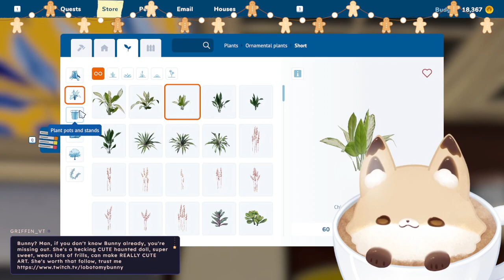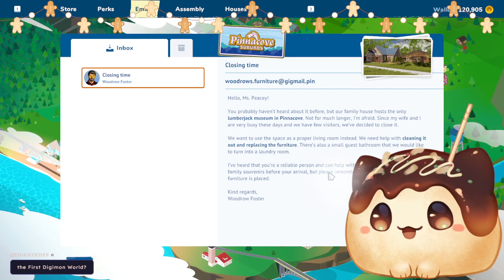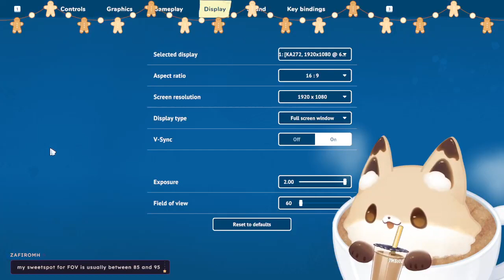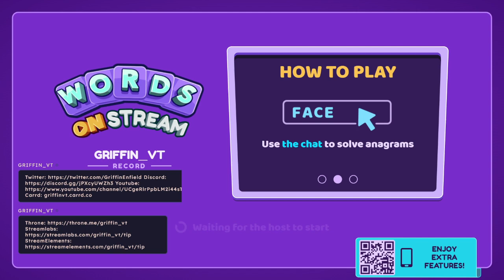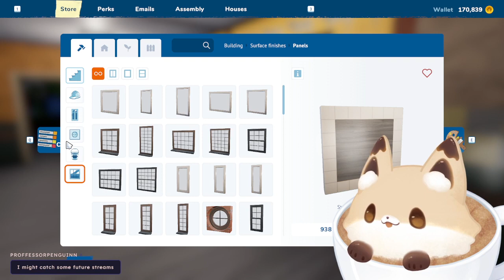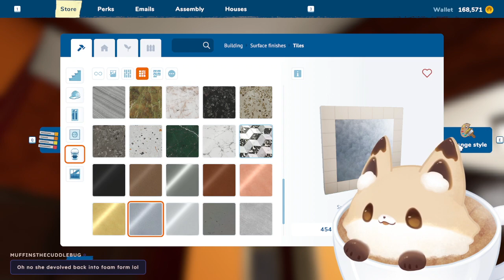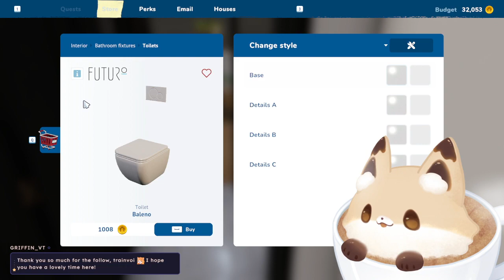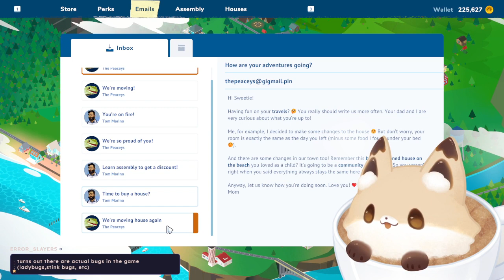House Flipper 2 Pt. 3